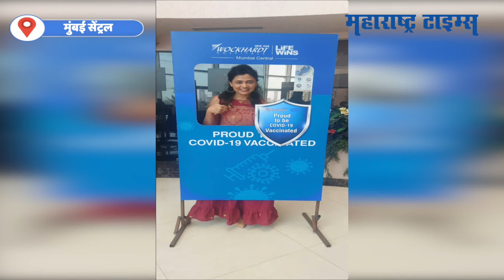अभिनेत्री प्रार्थना बेहरे हिने घेतली लस, नागरिकांना केलं लसीकरणाचं आवाहन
अभिनेत्री प्रार्थना बेहरे हिने करोना लसीचा पहिला डोस घेतला. मुंबई सेंट्रल स्थित वॉकहार्ट हॉस्पिटलमध्ये तिने लस घेतली. कोविड -१९ विरुद्ध लढा देण्यासाठी नागरिकांना लस घेण्याचे आवाहन तिने केले.